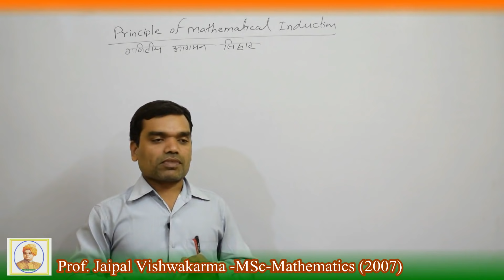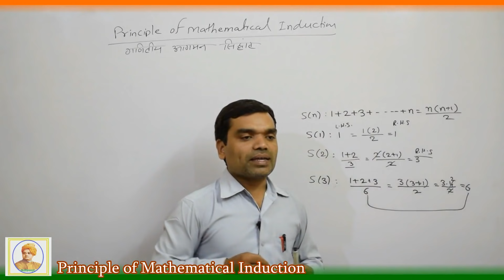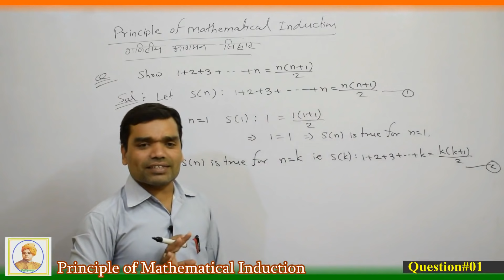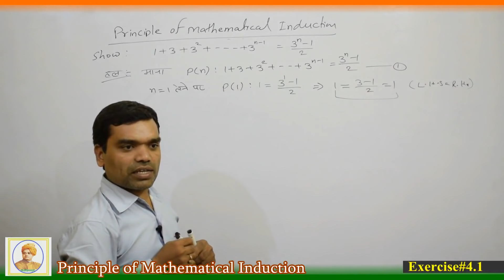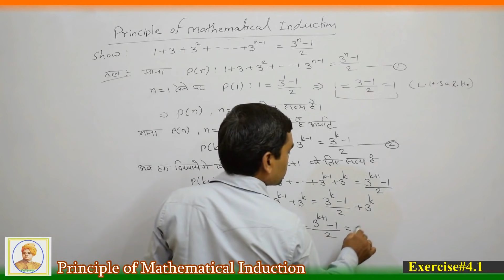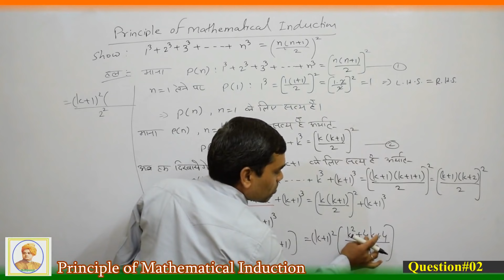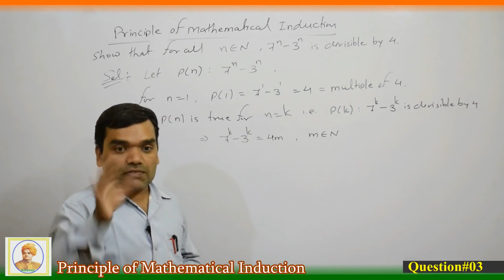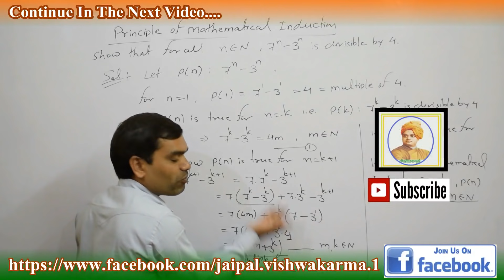Principle of Mathematical Induction in Hindi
इंजीनियरिंग गणित के इस वीडियो के द्वारा हम Principle of Mathematical Induction को समझेंगे, उम्मीद हे आपको ये videos पसंद आ रही होगी, यदि कोई भी doubt या Problem हो तो शुरआत में आप callme4 app की ID "gr8bhagwan@cm4" पर फ़ोन कर सकते है.